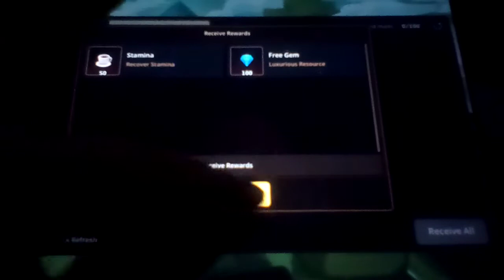Let's play Guardian Tales Part 64: Oh Goodie! Puzzles That Have Switches, Lovely!